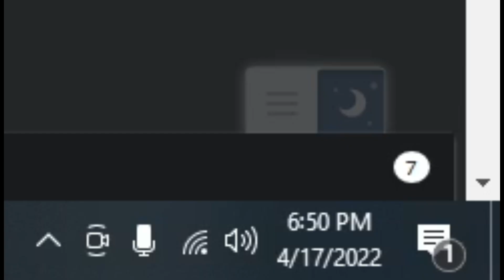AN EASTER HORROR GAME WHERE THE EGG HUNTS YOU! | EGG FACE